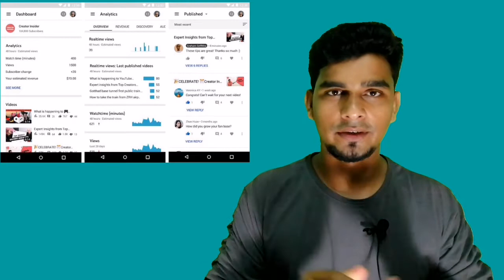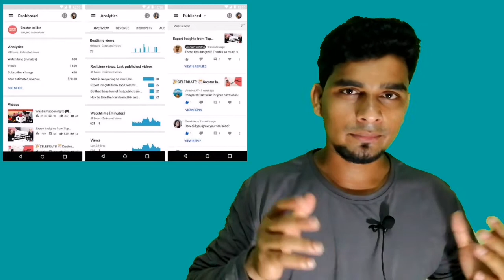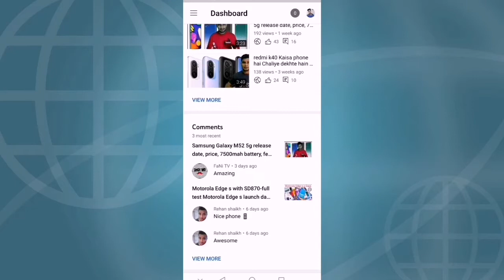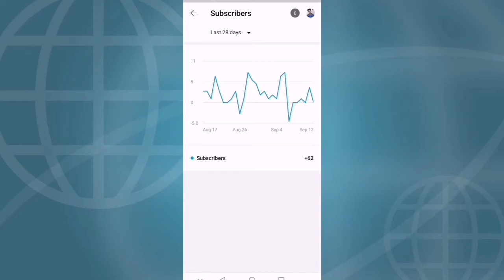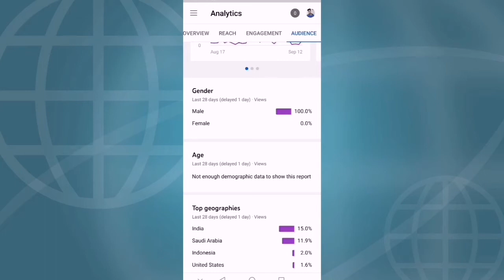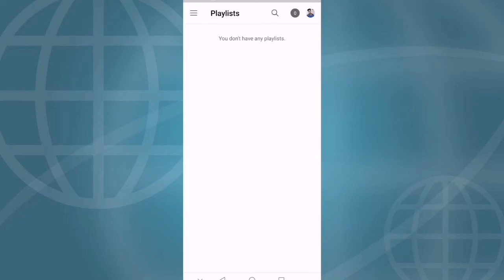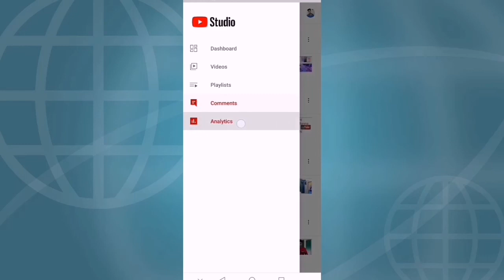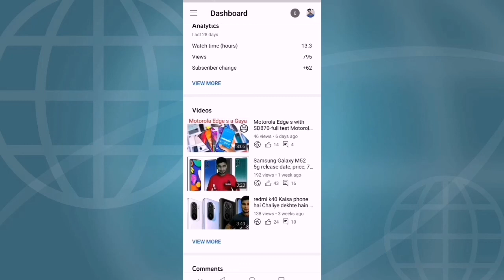yt studio app full Detail grow YouTube channel fast 💥